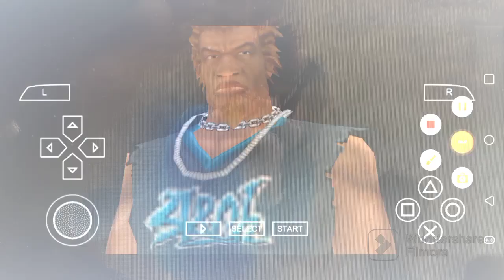Def Jam FFNY The Takeover - Rome vs Solo @ The Pit